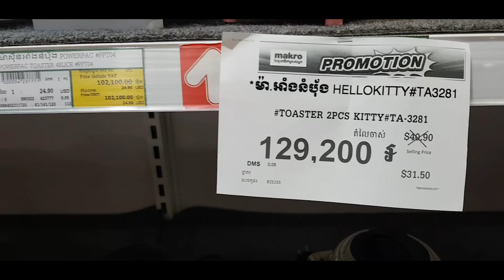Vlog 173 | Kids say hello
Today In the vlog. I'm going to makro with Yasna and can you hear the kids say hello and see you tomorrow.

I'm Annelies, I'm a preschool teacher student and love to sew. I am in my last year, and I am allowed to go on an internship abroad to Cambodia. I'm documenting my senior year here so I can never forget the incredible year and international adventure.

Annelies